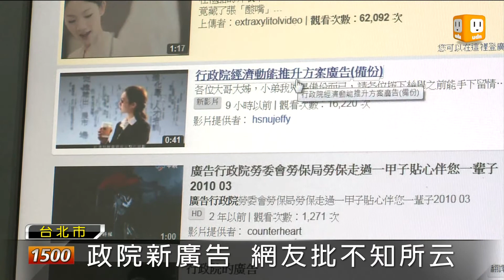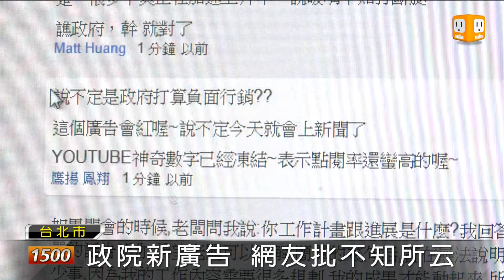【2012.10.17】政院廣告無厘頭 上網路遭移除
為了宣傳經濟動能推升方案，行政院昨天在YouTube放上廣告。結果不到半天，就因為被網友檢舉而遭到移除。行政院長陳冲對此表示，會再深入了解，而行政院已經和Youtube說明，強調這只是宣傳手法並非詐騙廣告。